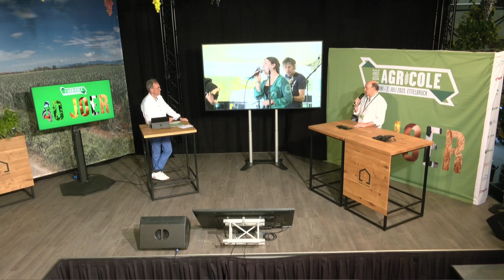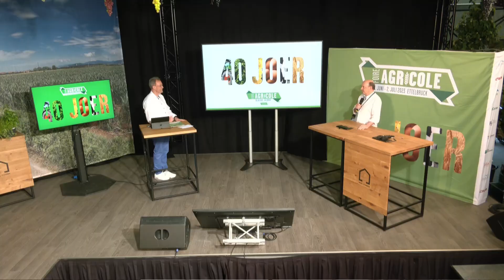Ouverture Day 2